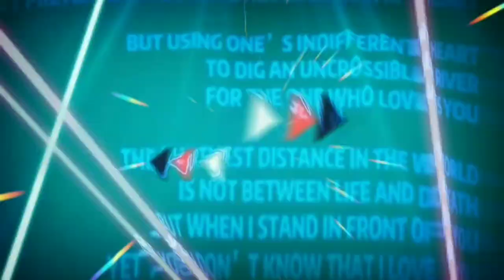green screen Badut joget lucu - a funny dancing clown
mentahan green screen Badut joget lucu - a funny dancing clown